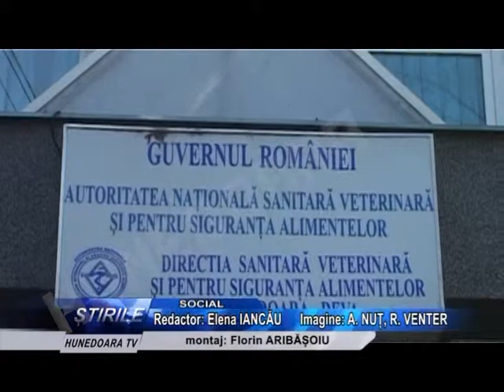AMENZI PENTRU COMERCIANȚII DE CARNE